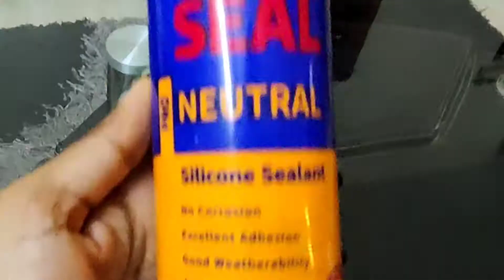Fish Bowl Aquarium Arrangement